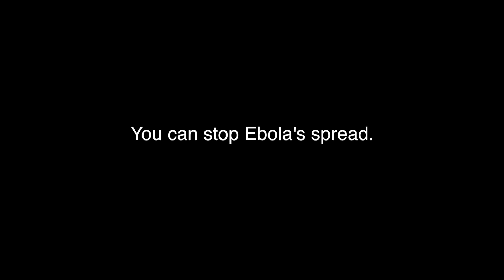You can stop Ebola's spread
As Ebola makes its deadly way to Goma, IMA World Health and Lutheran World Relief, and our partners remain, trying to contain the disease before it reaches the city of 1 million. Dr. Clemmer and our on-the-ground staff and partners are doing everything we can to contain the outbreak, but we need your help.